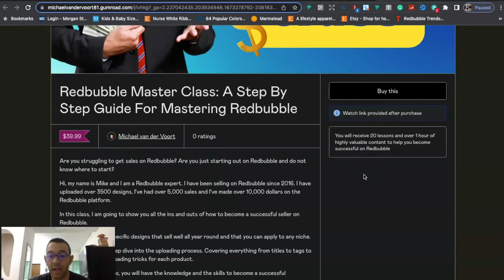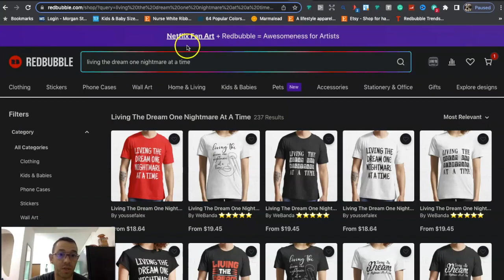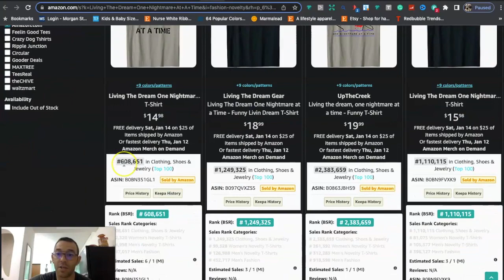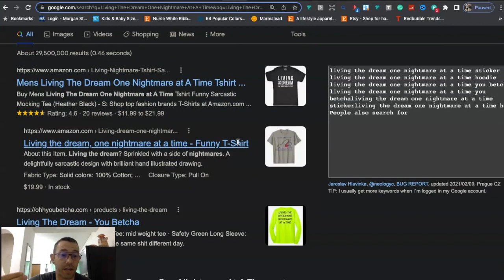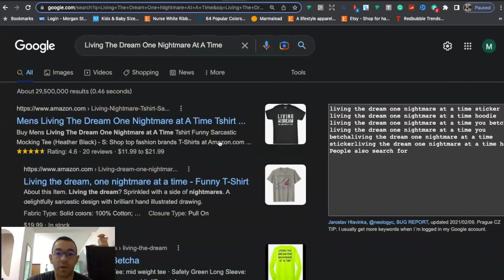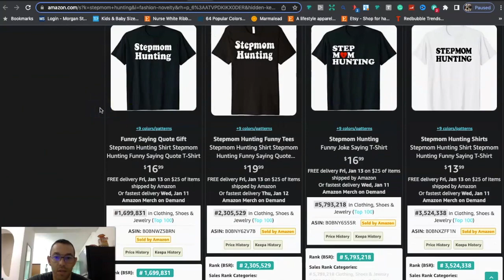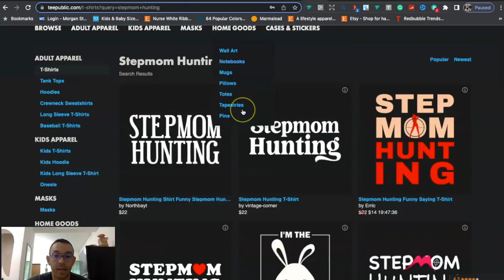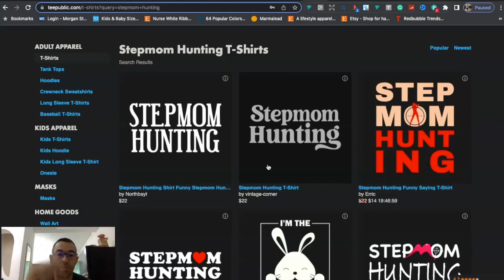Trending Niches For Merch By Amazon - 2 Niches (2023) Merch By Amazon Trending Niches